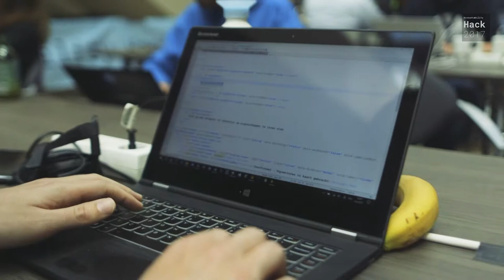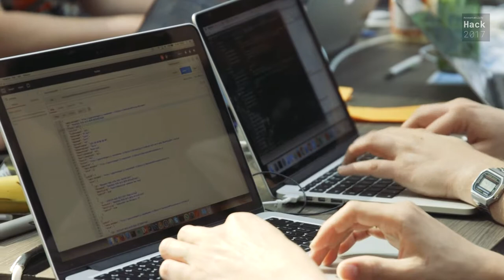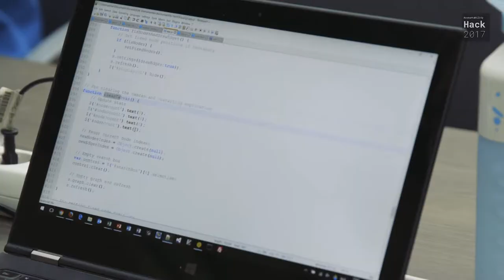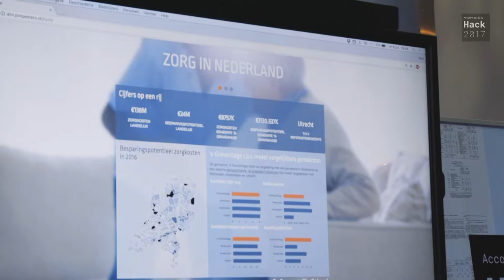Aftermovie Accountability Hack 2017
In totaal deden 150 personen (30 teams) mee aan de tweede editie van de hackathon, een initiatief van de Algemene Rekenkamer, Open State Foundation, Tweede Kamer, CBS en diverse ministeries. De hackathon werd gehouden in de Statenpassage van de Tweede Kamer.